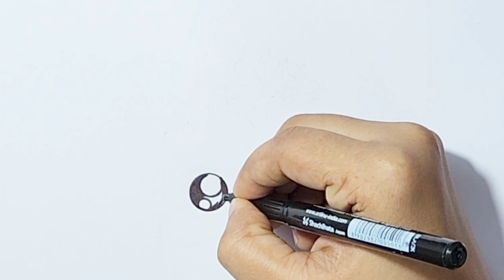HOW TO DRAW CUTE RAINBOW CAKE 🎂 STEP BY STEP | KIDS DRAWINGS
cute kawaii drawings easy step by step
cute and beautiful drawing
how to draw cute animals
how to draw a cute little girl
how to draw cute animals easy
pencil drawing cute little girl
drawing and coloring for toddlers
cute baby drawing easy
pencil drawing cute little girl easy
how to draw cute doodles
cute baby girl drawing easy
cute drawing ideas girl
cute baby pencil drawing
cute pencil drawing easy
small cute pencil drawing
cute pencil drawing
cute pencil colour drawing
little doodles to draw
cute small drawings easy
cute doodles drawings
how to draw little doodles
cute little doodles
cute colour drawing
cute pencil colour drawin
pencil colour drawing easy cute
cute drawings easy with colour
cute painting drawing
drawing art cute